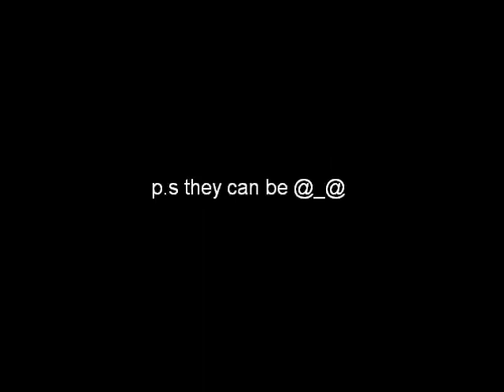pingpongmatch 1: Blowout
Justin Vs. shane in an intense ping pong battle. Buckle your seat belts cause were  goin for a ride. Tehe!